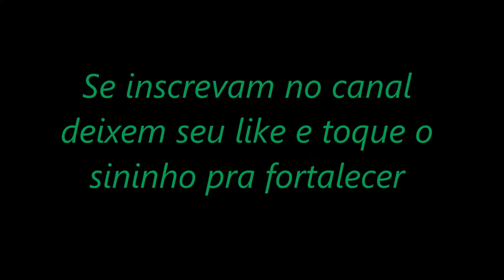Dança de salao Bebeto Sampaio entrega do trofeu do jornal Dance News apres Kiko e Kessy